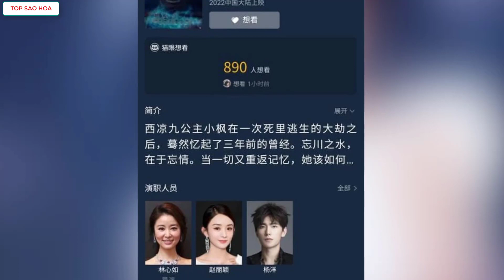Triệu Lệ Dĩnh & Dương Dương hợp tác Đông Cung bản điện ảnh ? Fandom Dương Dương Nhiệt Ba khẩu chiến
►  Học tiếng Trung:
Tiếng trung YOYO vô là giỏi